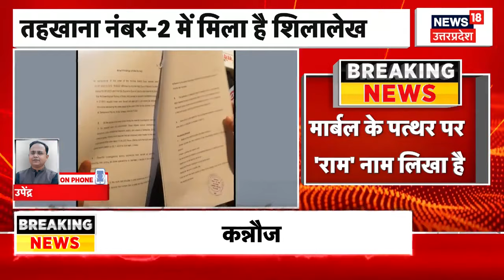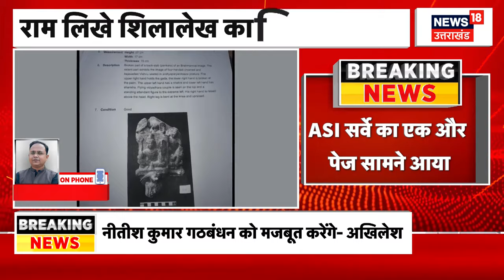Gyanvapi ASI Survey Report का एक और बड़ा दावा | Gyanvapi Mosque | Shiva Mandir | Varanasi | top News